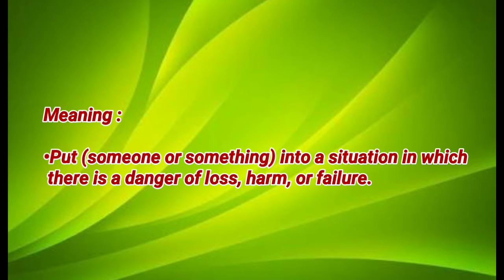Today's word - Jeopardize